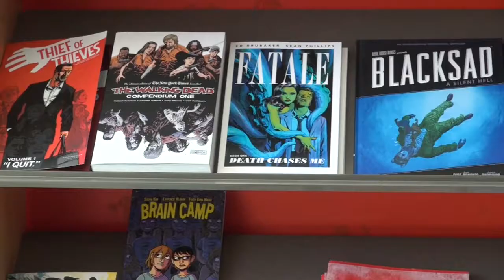The Labyrinth Book Store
Showcasing the Labyrinth, a new comic and illustration book store across the street from Sheridan College. The Labyrinth promotes work created by Sheridan graduates.

Camera: Justin Goulet
Reporter: Colin Meenagh

Special thanks to all interviewees and The Labyrinth staff.